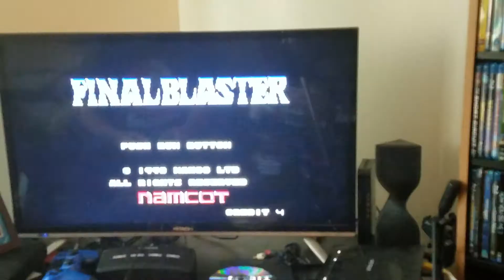GamingNight: Final blaster gameplay